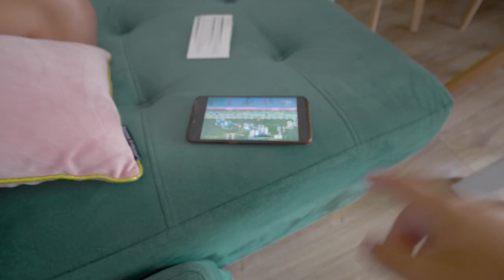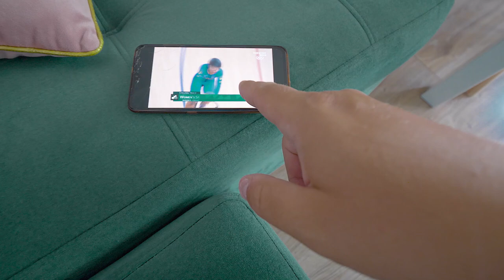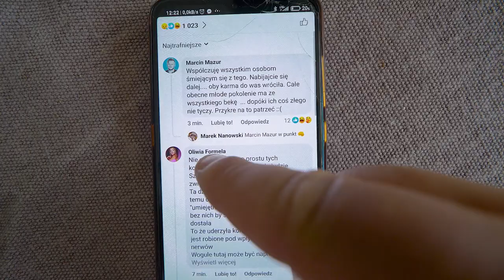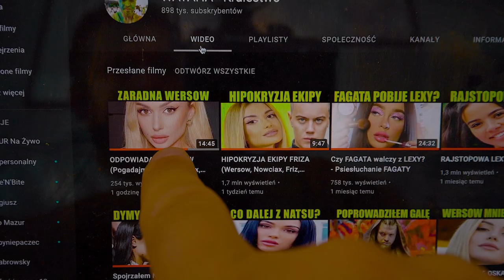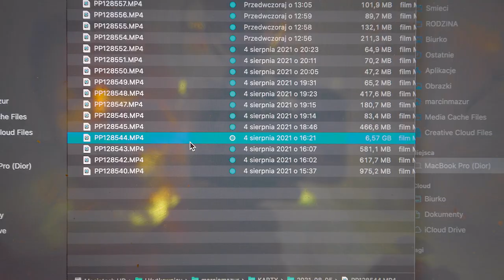Kasia bije mnie w domu / VLOG #1476